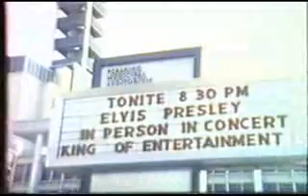Elvis Presley-(THE KING) Unchained Melody 1977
Elvis Presley- ( The King Of Music) Sings Unchained Melody Live in Rapid City 1977.